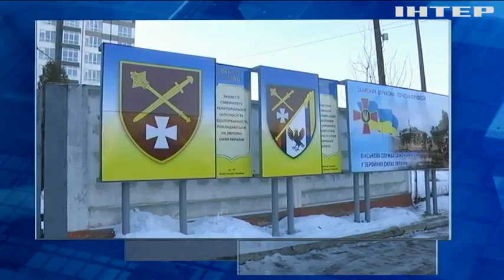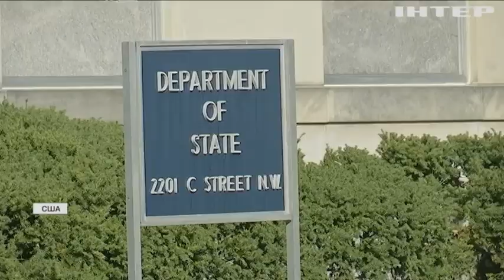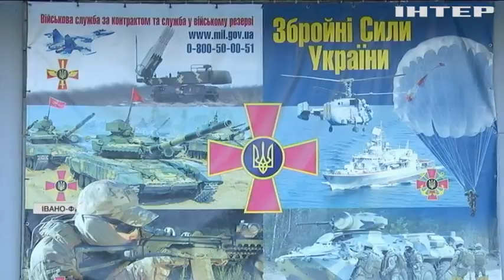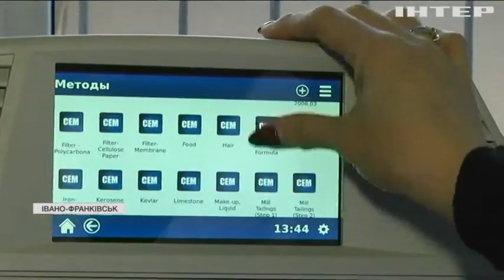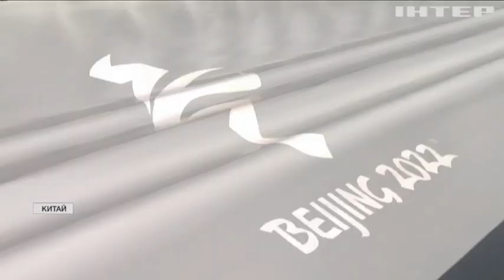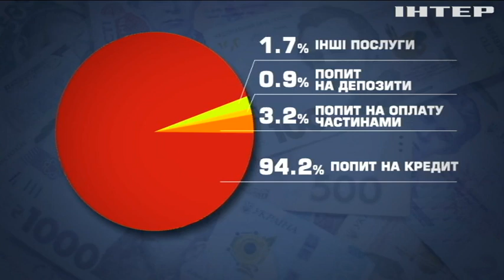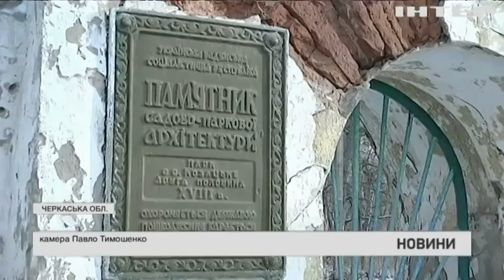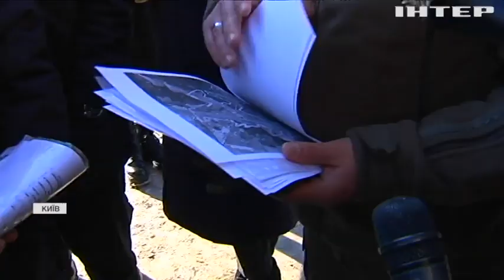Новости 17:45, выпуск за 23 декабря 2021 года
Дивіться у випуску: Жінки стануть на обов'язковий військовий облік: у Міноборони затвердили список фахівців. Ковідні новини: Греція посилює карантин на Різдво та Новий рік. В уряді планують створити єдину онлайн-систему для сплати комірного – Денис Шмигаль.